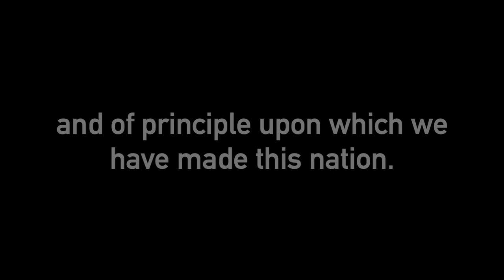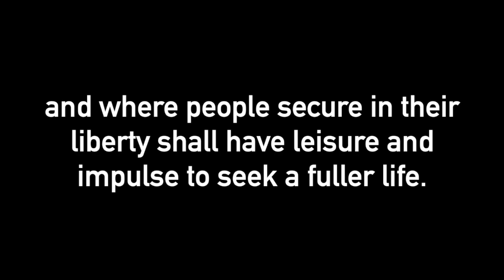Herbert Hoover Campaign Speech - 1932